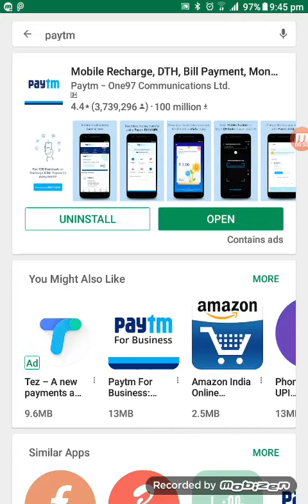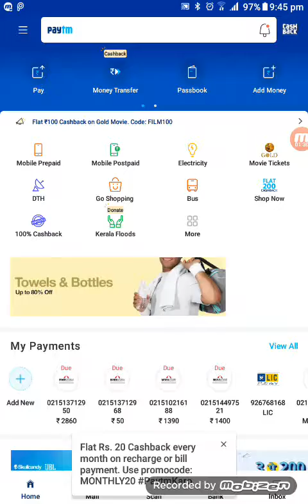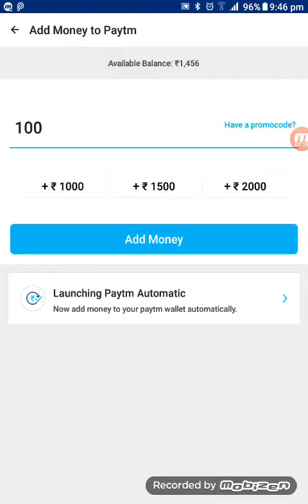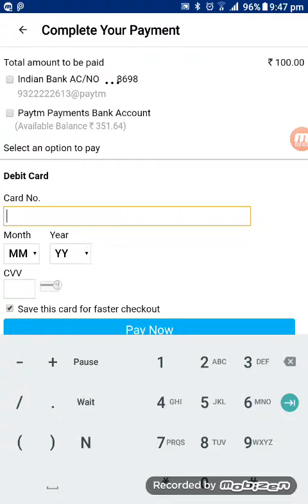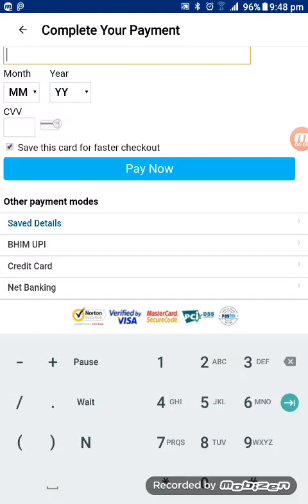Add money In Paytm.